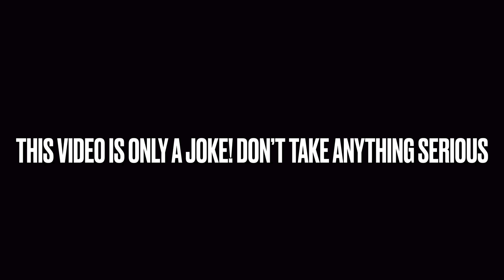Going on a donut shop date with IBella (Roblox)